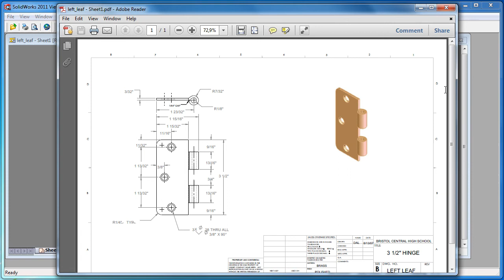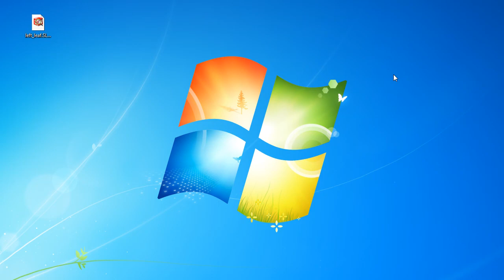Using novaPDF with SolidWorks Viewer to convert slddwr, sldprt and sldasm to PDF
SolidWorks Viewer is a free CAD Tool provided by Dassault Systems, allowing users to View and Print the native SolidWorks file formats (slddwr, sldprt and sldasm). An extended article about this specific conversion is available